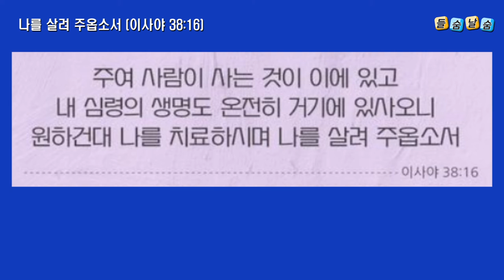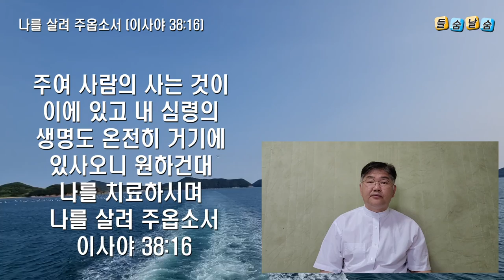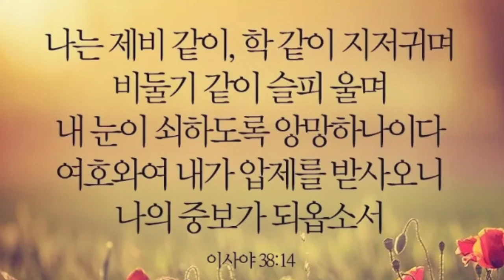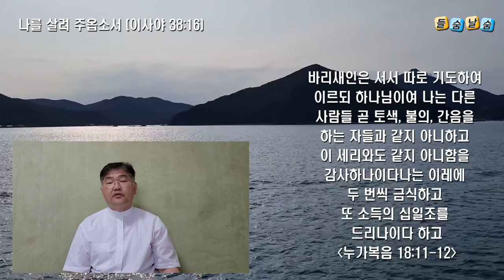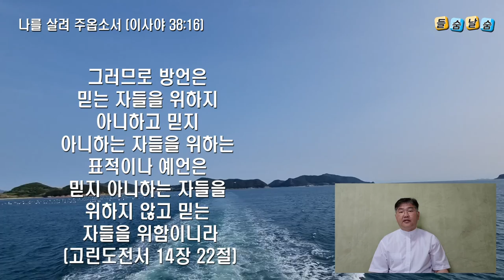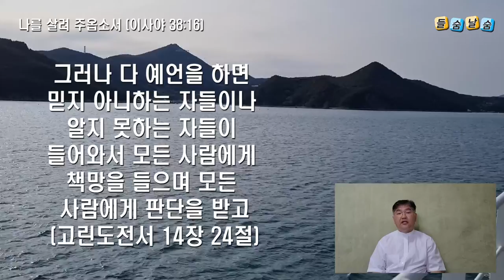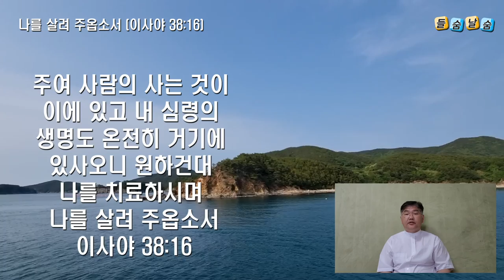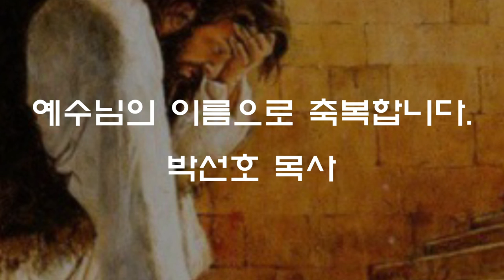나를 살려 주옵소서(이사야 38:16)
나를 살려 주옵소서(이사야 38:16)